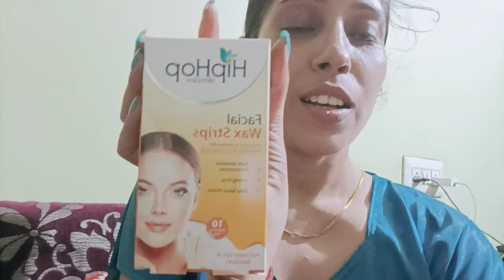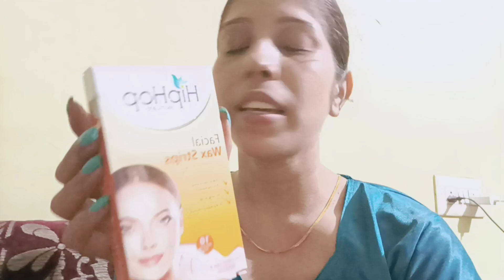Jeeju Lene Aaye Sister Ko😍 | Jeeja Geet Program | sister ja rahi he sasural😒 | vlog3 | LaxStyles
Hey Guys,
Say Hi! to me

Lax Styles , do not copy or use any content (paid or unpaid) without permission, email is given above.
makeup tutorial
affordable & Easy
Lax Styles
Indian मेकअप
foundation kese lagaye
makeup kit
आई लाइनर
Eye Liner
DIY makeup tutorial
beginners eye makeup tutorial
eye shadow tutorial for beginner